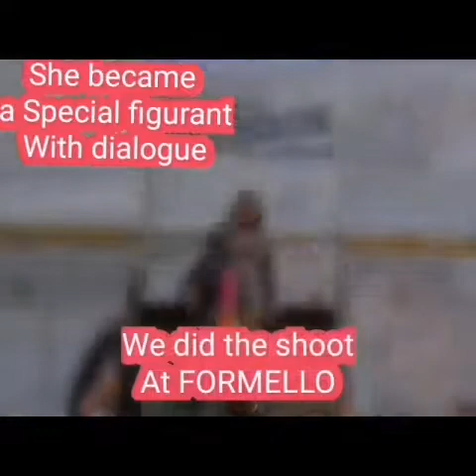The Beginning of the Future LEGEND😂😎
My journey of becoming an actress here in Italy.
It is not that easy.
I started in 2015
And the road is long and hard.
I started as an extra, then a Special extra with some dialogue until I became an actress with role.